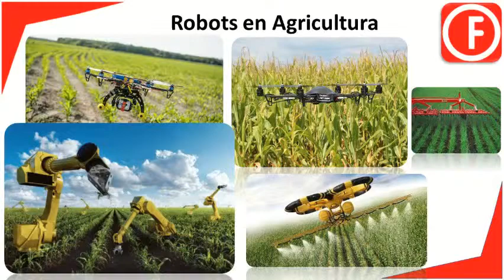Robots en Agricultura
Cada vez se prueban más robots en agricultura, dedicados a diferentes tareas, desde la monitorización de los campos a la recogida de las cosechas.
En algunas partes de California y Florida, en Estados Unidos, se han introducido robots que recogen la fresa. también hay soluciones automáticas para la recogida de manzanas y otras piezas de fruta.
 Los drones ya se utilizan cada vez más.  estas aeronaves con un conjunto de sensores son capaces de obtener un mapa térmico de los cultivos. A partir de ahí se puede determinar cuáles son las necesidades de cada porción del terreno. Si una parte necesita más riego y a otra no le hace falta tanto fertilizante, el agricultor lo ajusta.
Otros robots terrestres son capaces de tomar muestras del terreno para conocer su estado,  algunos son capaces de plantar las semillas. Lo hacen por sí solos, como el robot de la empresa AGCO, que puede sembrar maíz. Un grupo de estas máquinas avanzan por el campo sembrando las semillas de forma coordinada.
Pero la innovación en el campo no se queda en los tractores y las cosechadoras. Los fertilizantes químicos, pesticidas y la selección de semillas para optimizar el rendimiento de las cosechas, también han dado un salto en la producción de los cultivos.